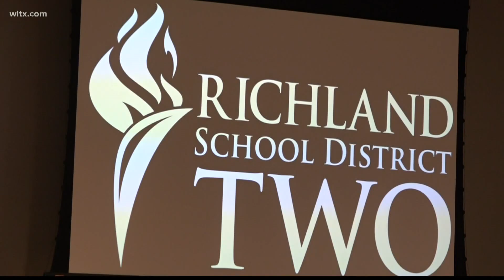Some Richland Two parents oppose school face covering policy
Some Richland District Two parents Tuesday night expressed their opposition to the idea of requiring face coverings in school.